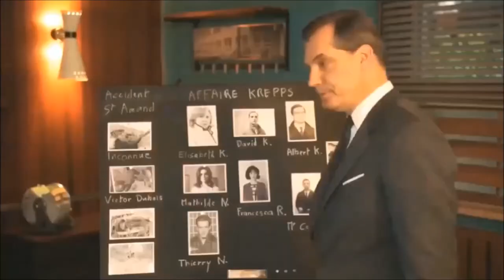Blame it on the Blonde - Extended Version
Extended Version of : ' Blame it on the Blonde '
- Words & Muisic : Colleen Stewart  -
- Remix : François Fougère -